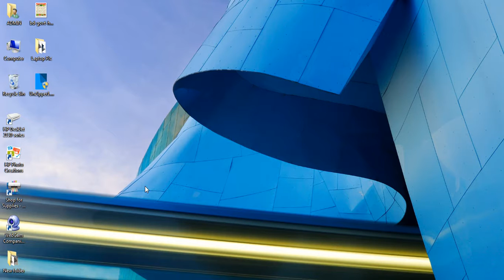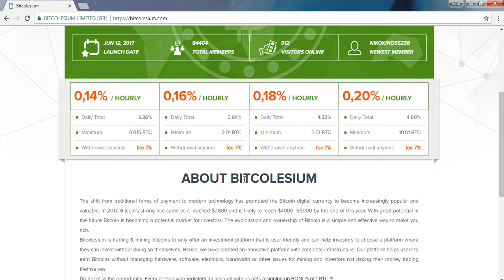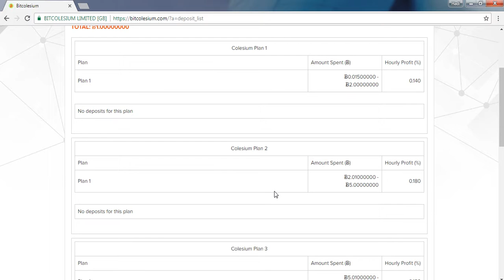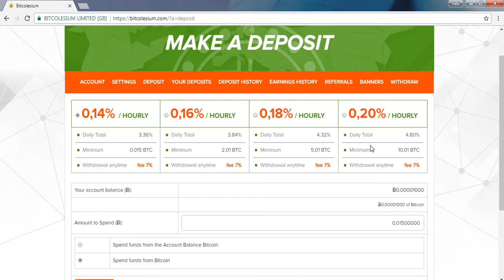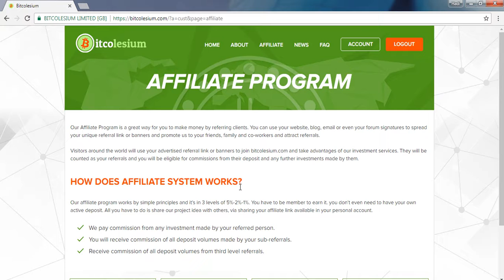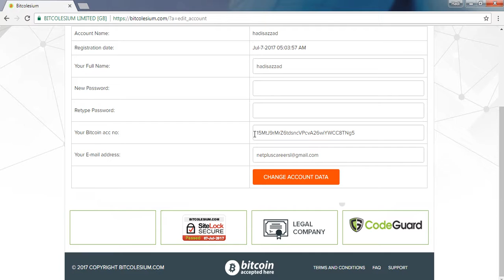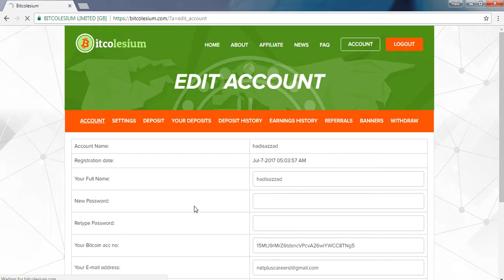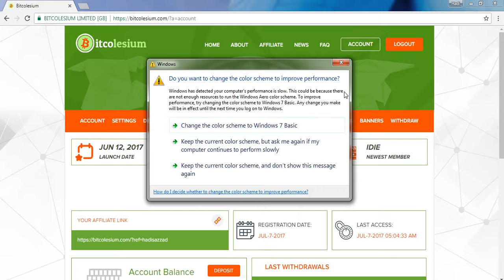Earn 1.00000 Bitcoin free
Earn 1000 santoshi per hour free, earn 1 BTC free, earn lifetime income, how to earn, how to learn and earn Bitcoin fee.